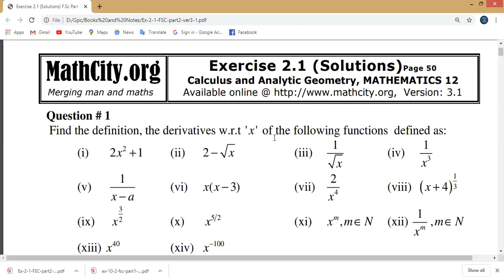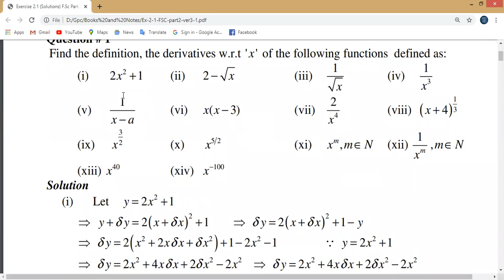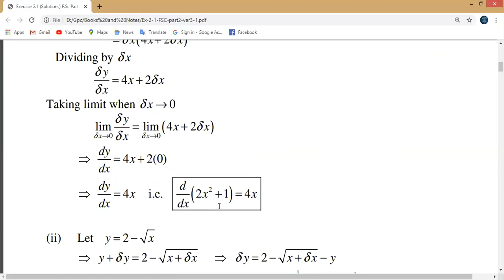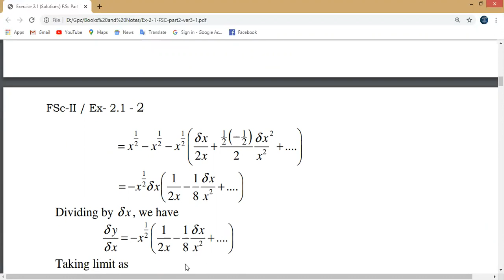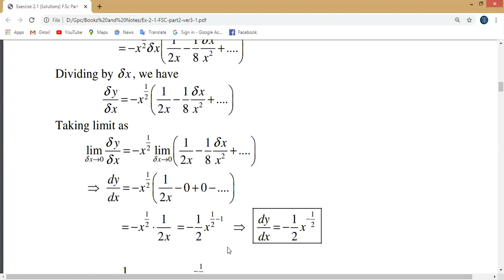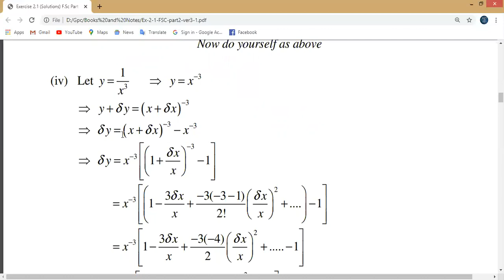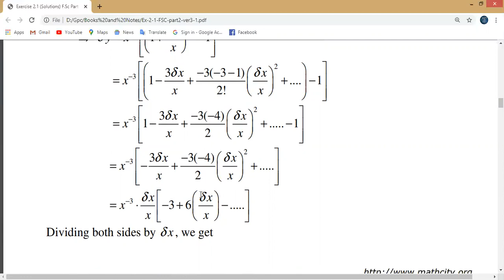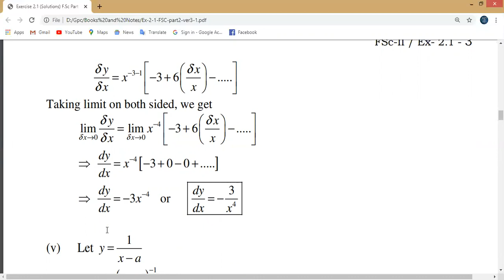Exercise 2 1 Second Year Mathematics